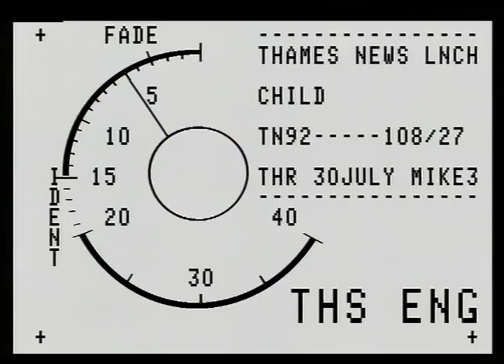TN-92-108-027 | Thames News Archive Footage